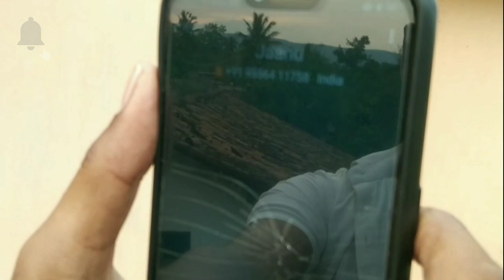MAJBURI LOVER // MR JEET PRODUCTION // KALAHANDIA COMEDY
Hello
Bhai mane Kan ta acha asa karu chu bhal theba amr new comedy videos asi gala asa karu bhal lag ba I video mad Ari tukil up re Bana hei Che  kn ta kariii pila gote love kar se Ari kalu da ke paisa mag si sabu I video ne ache sabu I video deki paka a pache jani par ba Ari video bhal lag le like &share subscribe Kari di ame hen ta hen ta video mane Anu thiba
tnx...whaching

Actr_ Indra & Haresh & Naresh

producers_ siman & chuda & goutam

camera _ Goutam

Edit _Indra & Goutam &chuda &siman

support by _ Munna & dushmanta& Bhuban

All copyright reserved by indrajeet Naik you tube channel.